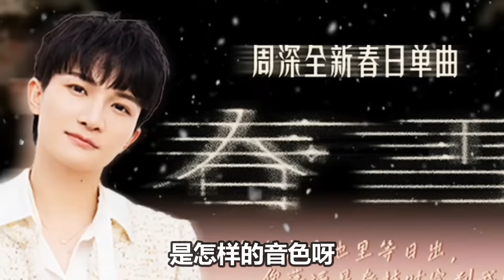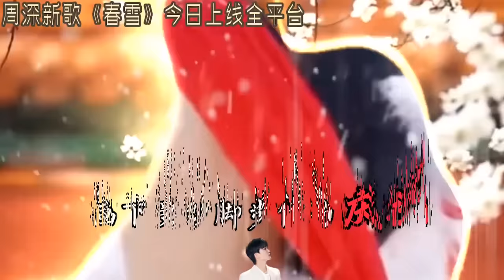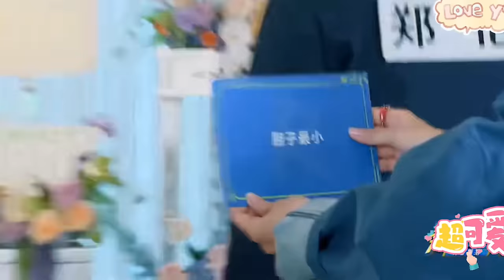【周深】最新路透：贵州录制《非遗里的中国》欢乐的周深回来了！新歌《春雪》也来了！24日相约康师傅直播间！好消息！好消息！周深确定继续加盟《奔跑吧12》！